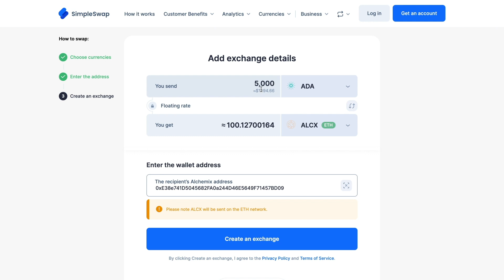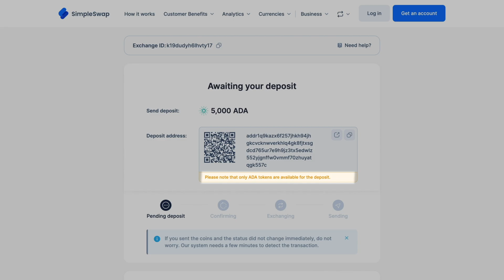Alchemix | How to exchange ALCX cryptocurrency?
Exchange, swap, convert and buy Alchemix crypto for over 2000 crypto and fiat currencies